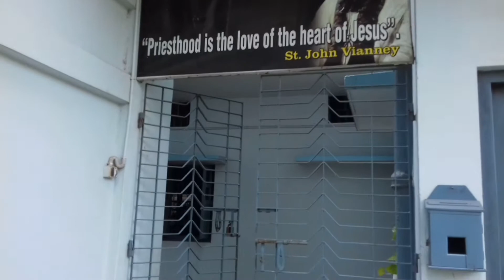Vianney Home Minor Seminary: Krishnagar- Presented by Fr Jhantu Mondol